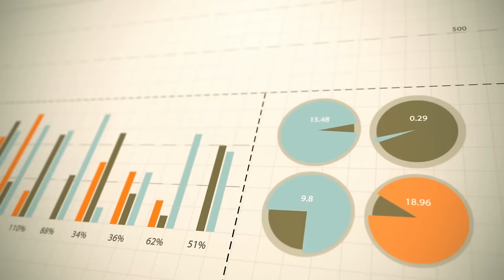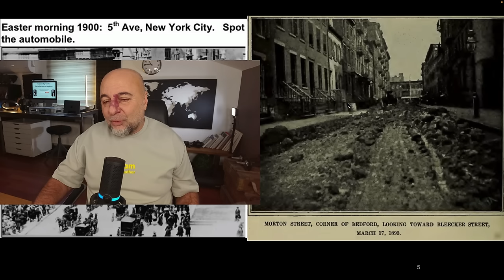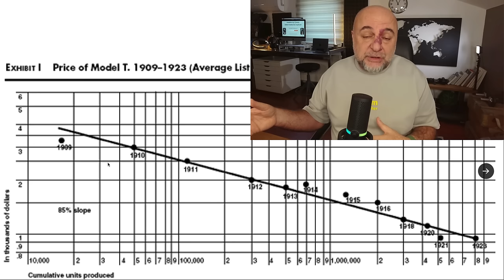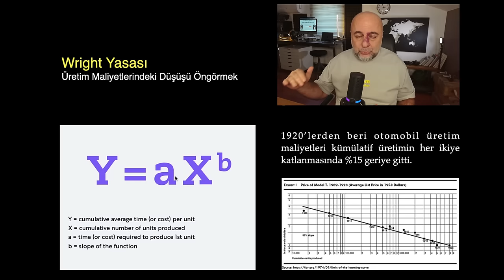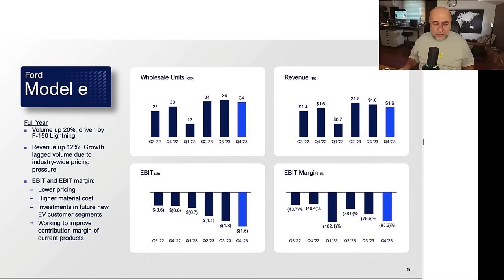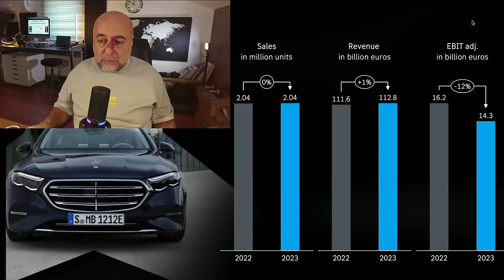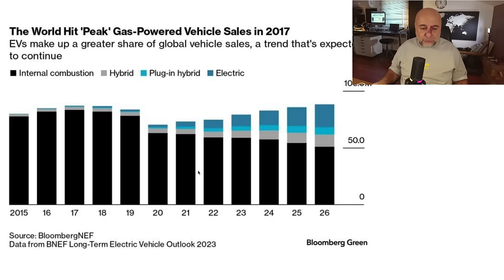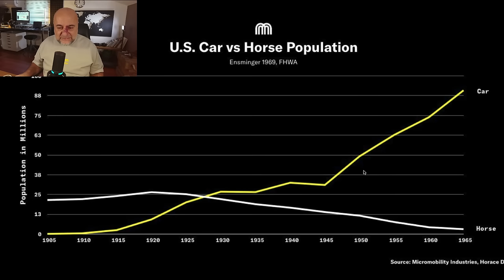Apple Elektrikli Otomobil Üretmekten Neden Vazgeçti?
Apple elektrikli otomobil projesi Titan’da başarısızlığını kabul etti.

Pek bu ne anlama geliyor? Özellikle de Mercedes, Ford, Audi gibi gelen haberlerle birleşince Apple’in davranışını nasıl yorumlamalıyız?

Yoksa elektrikli otomobiller sadece boş bir rüya mıydı?